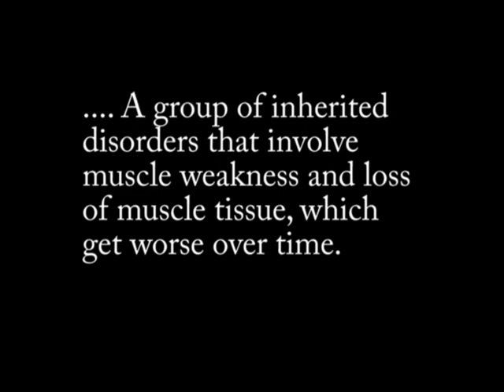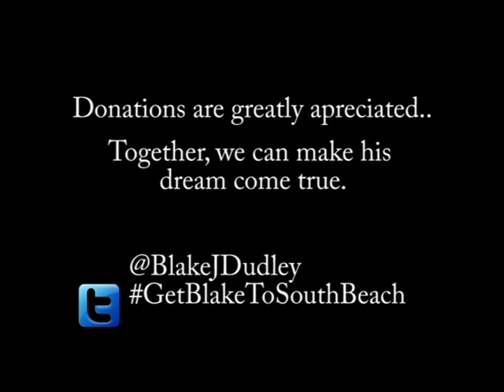Get Blake To South Beach